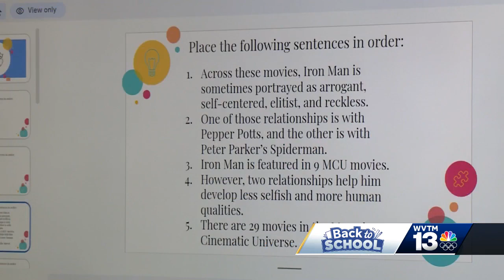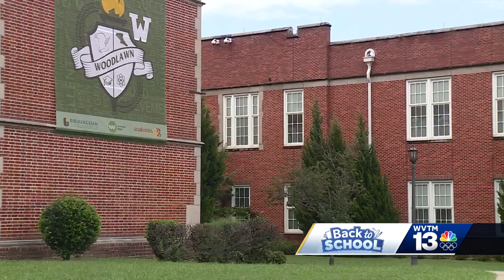Woodlawn Early College